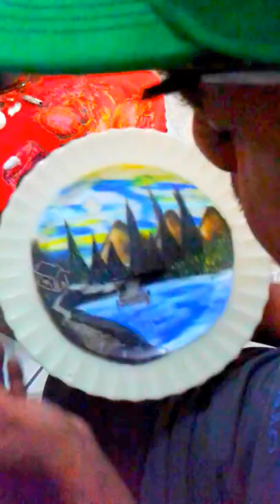Ensinando a pintar prato com dedo Lú franco da rocha inscreva se que retribuo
Arte no Prato Lú Franco da Rocha

 inscreva se que  retribuo